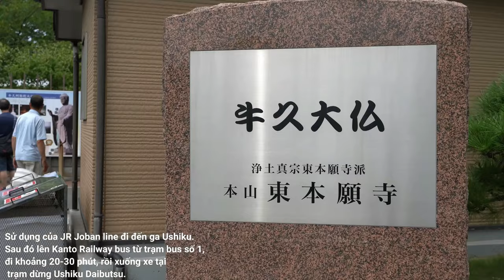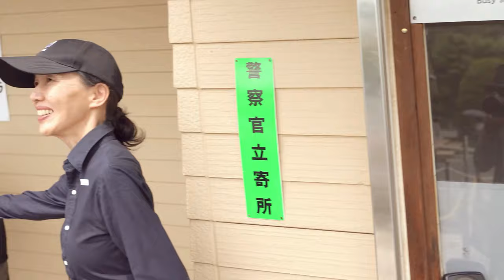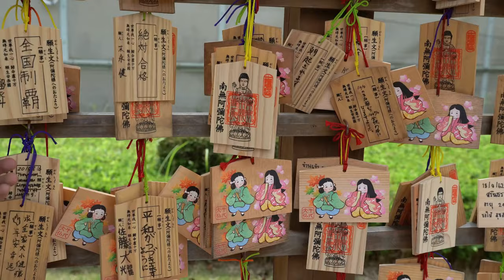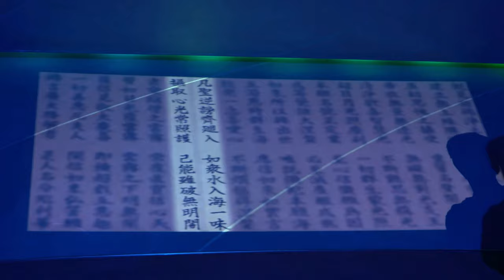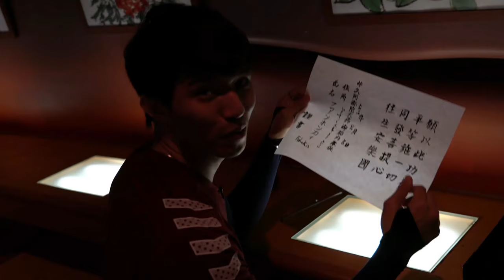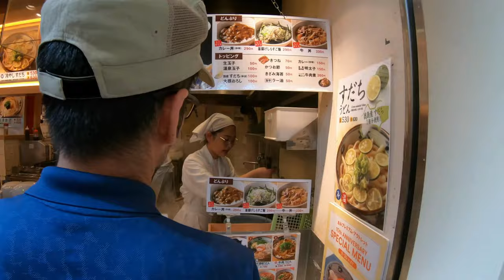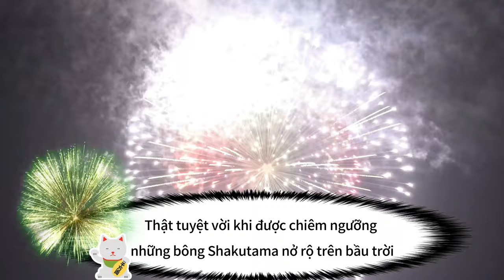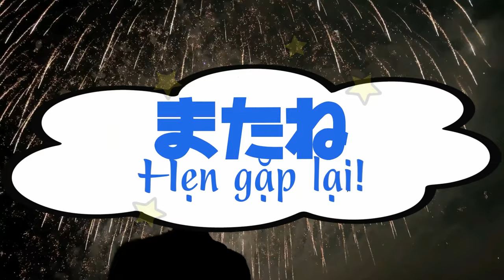Du lịch Nhật mùa hè ngắm pháo hoa hoành tráng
Các điểm du lịch trong phần này tại Ibaraki:
- Đại tượng Phật Ushiku
- Lễ hội pháo hoa Inashiki